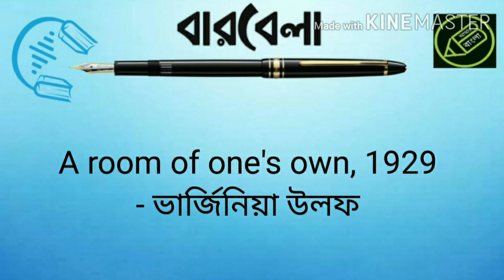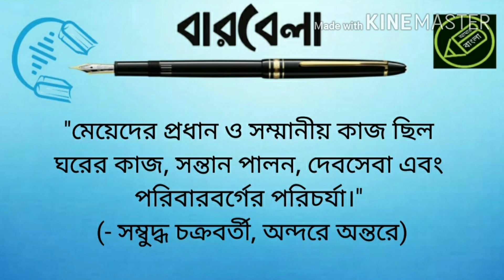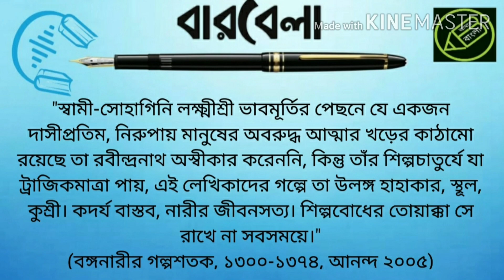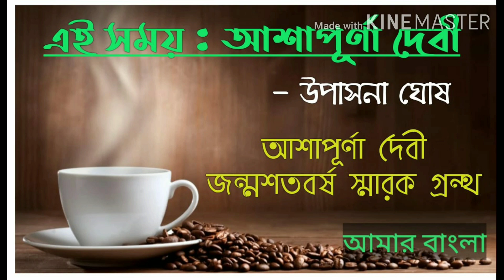আশাপূর্ণা দেবী প্রসঙ্গে, বারবেলা, আমার বাংলা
বাঙালি জনপ্রিয় এবং সর্বভারতীয় ক্ষেত্রে পরিচিত কথাসাহিত‍্যিকদের মধ‍্যে আজ আশাপূর্ণা দেবীও একজন। তাঁর অগ্নিপরীক্ষা, শশীবাবুর সংসার, উপন‍্যাসগুলির চলচ্চিত্রায়নের পুনঃপ্রচার কিংবা বিভিন্ন ছোটগল্পের দূরদর্শনের পর্দায় বারবার উপস্থাপনা বুঝিয়ে দেয় পাঠক, দর্শক, উপভোক্তাদের তাঁর প্রতি আগ্রহ এই শতবর্ষেও কম নয়।

তাঁর ব‍্যক্তিগত জীবনে যেমন কোনো ভান বা ক্ষুদ্রতা ছিল না, তাঁর সাহিত‍্যে তেমন নেই কোনো মুখোশ। আজকের প্রসাধন নির্ভর প্রচুর গল্প উৎপাদনের থেকে এখানেই তাঁর সাহিত‍্য পৃথক। অকৃত্রিমতা, অকপটতা তাঁর সাহিত‍্যের সবচাইতে বড় গুণ, যা আজকের অনুসন্ধিৎসু শ্রদ্ধাশীল পাঠকের কাছে তাঁর সম্পর্কে ভাবনার নতুন দিগন্ত খুলে দেবে।